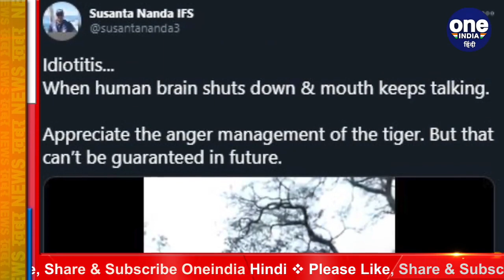Viral Video: Jungle Safari के दौरान Tiger आया Tourists के इतने करीब, आगे हुआ ये । वनइंडिया हिंदी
Video of a jungle safari is becoming increasingly viral on social media. During the safari, the passengers were screaming loudly and taking photographs of the tiger. Then the tiger came close to them and began to stare.

सोशल मीडिया पर बाघ का ये वीडियो तेजी से वायरल हो रहा है। दरअसल जंगल सफारी के दौरान ट्यूरिस्ट्स को बाघ दिखाई देता है। तो वो एक्साइटिड हो जाते है और वो रहा बाघ, कहकर जोर जोर से शाउंटिंग करने लगते हैं। और बाघ का वीडियो भी रिकॉर्ड करने लगते है। तभी बाघ अचानक यात्रियों के बिल्कूल पास आ जाता है। जानिए फिर क्या हुआ ?